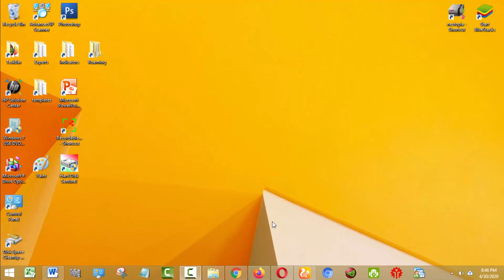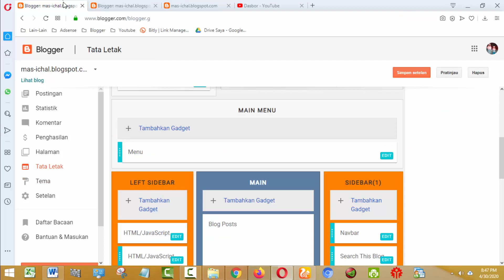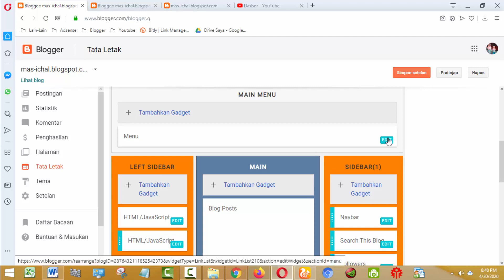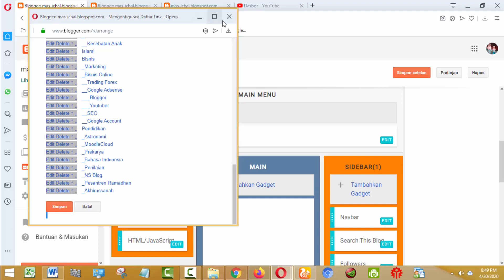CARA MENGHILANGKAN TOMBOL HAPUS PADA GADGET TATA LETAK BLOGGER Agar Kita Lebih Aman dalam Modifikasi